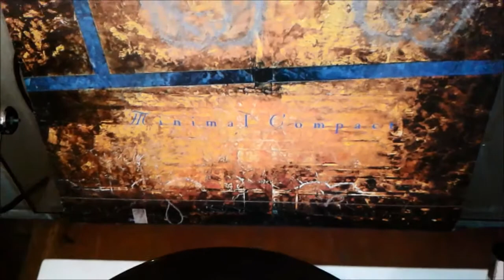Minimal Compact - Immigrant Songs